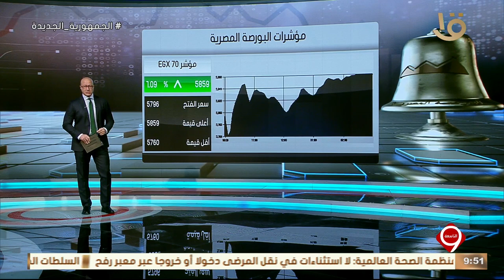نشرة التاسعة | أخبار الاقتصاد.. مع مؤشرات البورصة المصرية